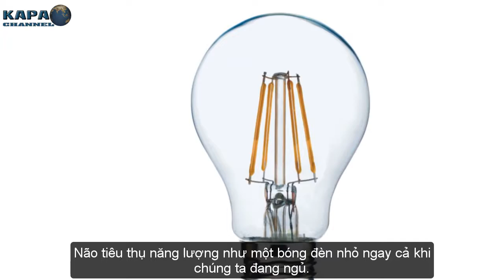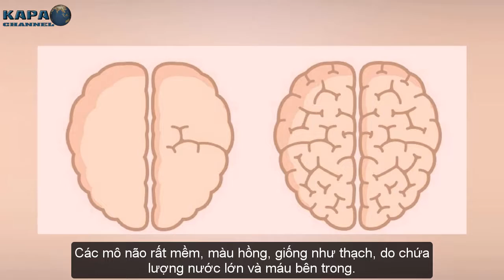Top 10 Phát Hiện Thú Vị Về Bộ Não Loài Người - KAPA Channel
Não là một trong những bộ phận phức tạp nhất trong cơ thể người, với nhiều bí ẩn có thể khiến con người kinh ngạc.

► CÓ THỂ BẠN SẼ THÍCH:
10 Cách Sử Dụng Điện Thoại Nên Biết Để Tránh Nguy Cơ Bị Ung Thư - KAPA Channel
Top 10 Nhân vật nữ Nghiện Máy Tính - Giấu Mình Trong Nhà Dễ Thương Nhất Anime